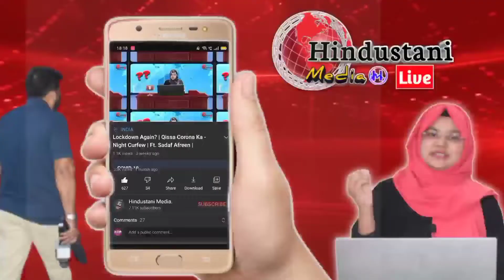फरार अभियुक्तों के घर ढोल नगारा बजा कर चिपकाया इश्तिहार